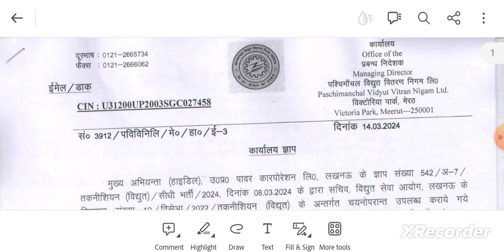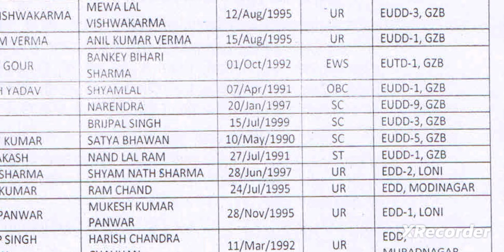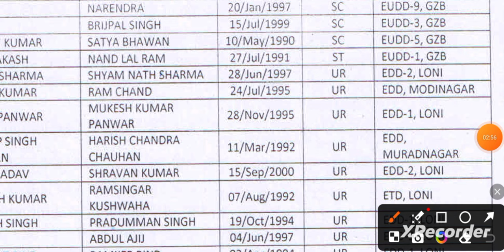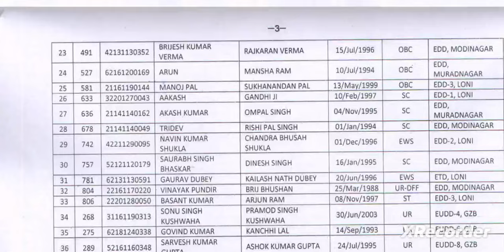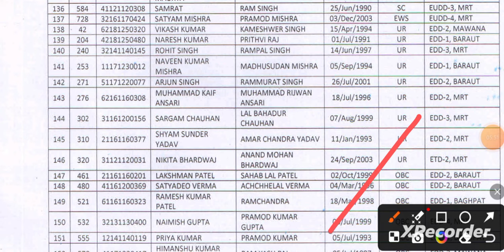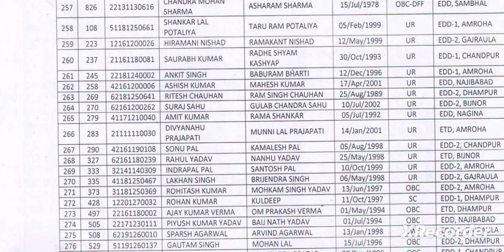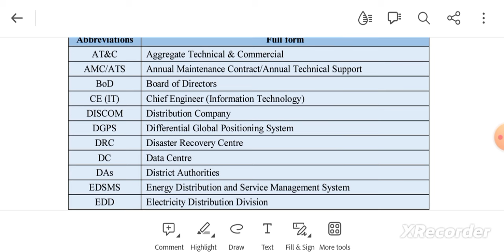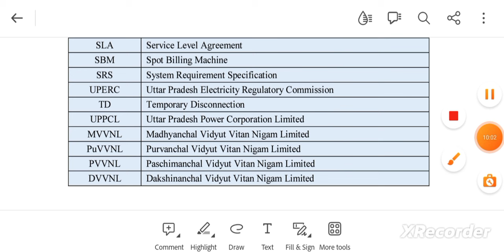||UPPCL TG-2 || List PVVNL ,EDD,ETD,EUDD, क्या है